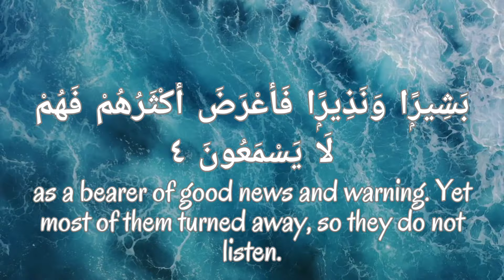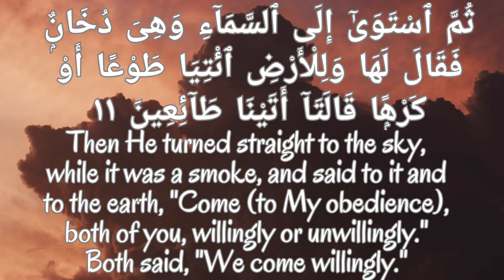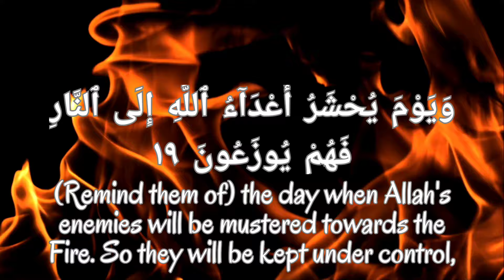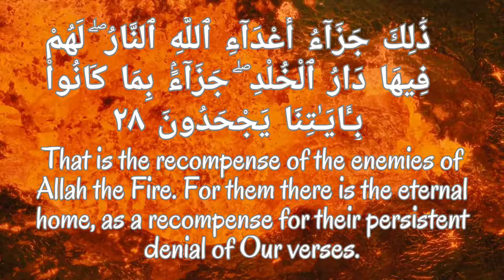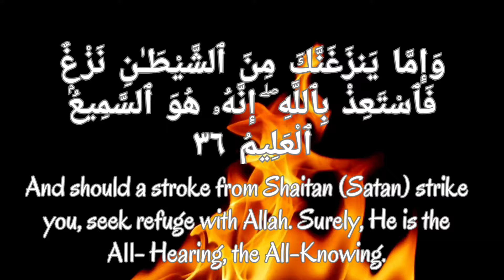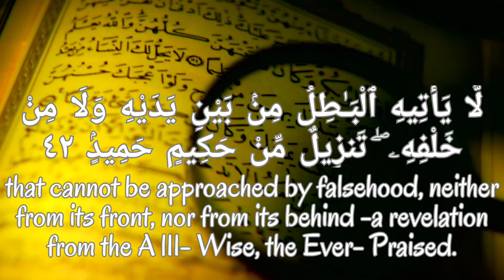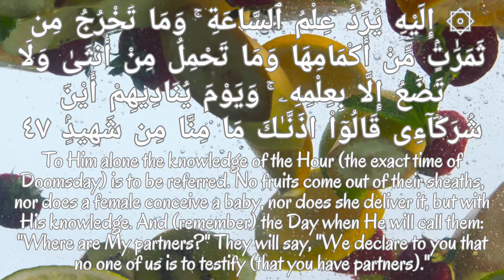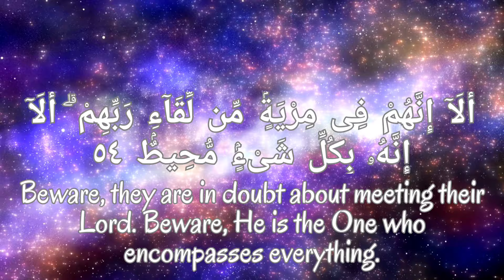SURAH HA MIM SAJDAH | ABDUR RAHMAN AS SUDAIS